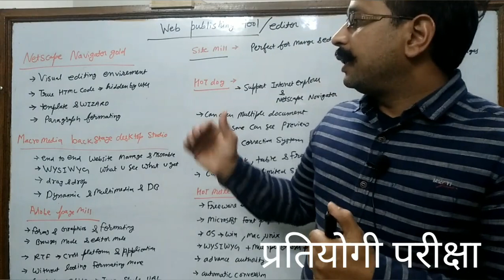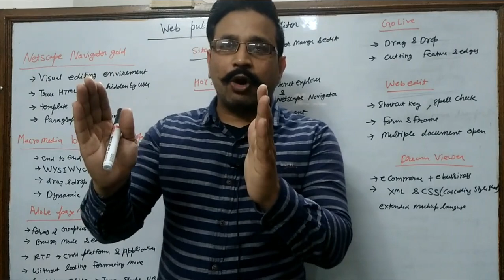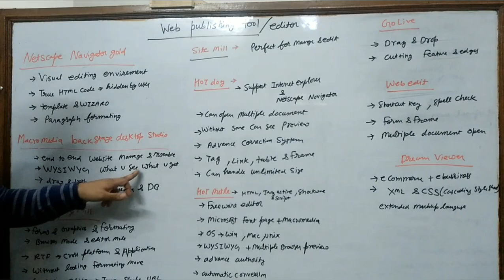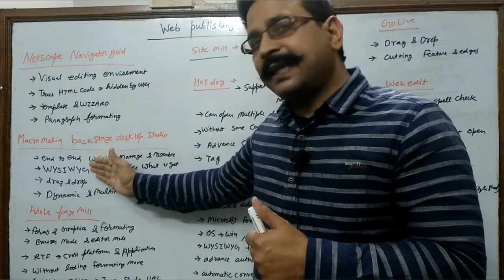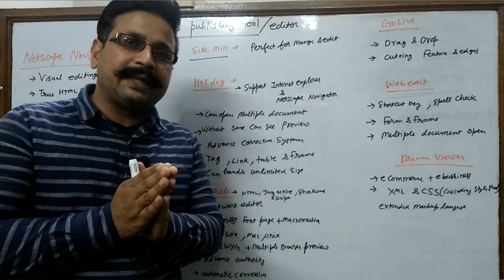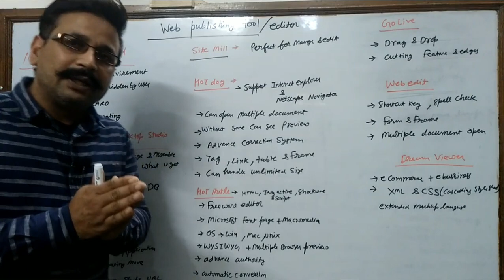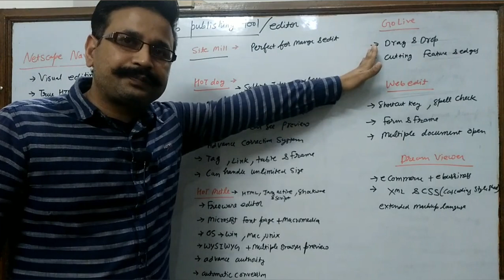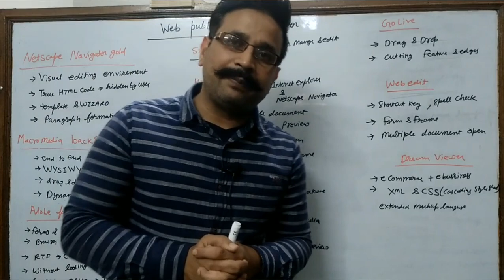Web publishing tools in hindi||web publishing and browsing in hindi||what is web publishing in hindi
What is web publishing

WHAT IS html editors

information technology

  इतने प्रकार के web publishing tools नहीदेखे होंगे|| types of html editors in hindi||

Web publishing tools in hindi||Dreamweaver||what is html editors ||easily explained||12th class

1. Youtube को open करो।

2. Hanuman khator टाइप करो।